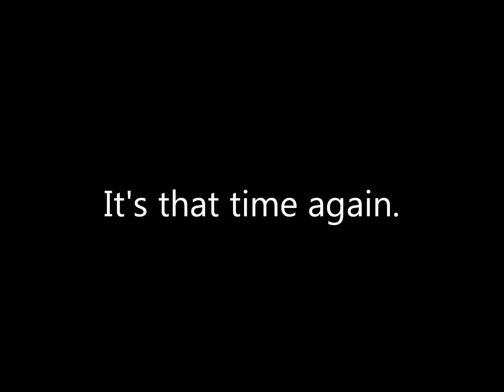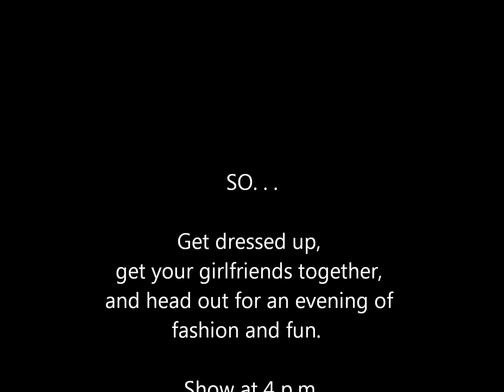Moxie Third Anniversary Promo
A video reminder to come to the Moxie holiday fashion show/ third anniversary celebration.  for more information.